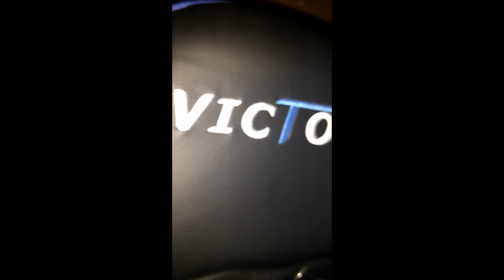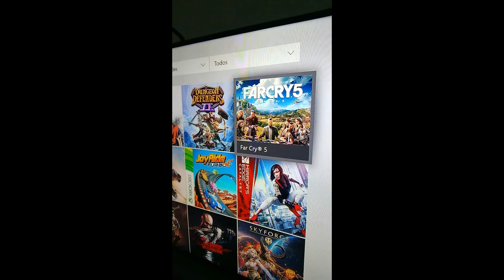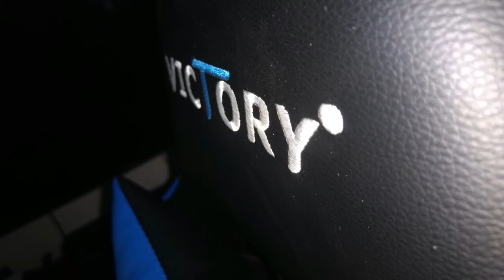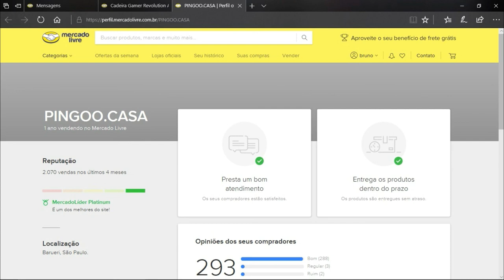Unbox e Review: Cadeira Gamer Revolution a MELHOR. 10/10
SORTEIO CARD R$5O AO ATINGIR 500 INSCRITOS.:

(não estou ganhando nada por isso)
Link da loja no Mercado livre:

(QUALQUER VALOR)
LIVE: Shadow Kabuki